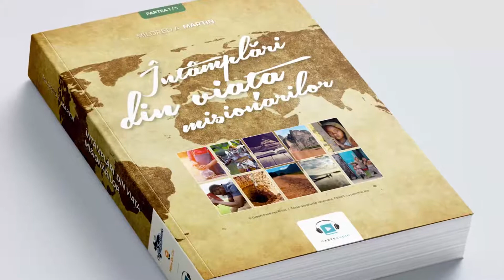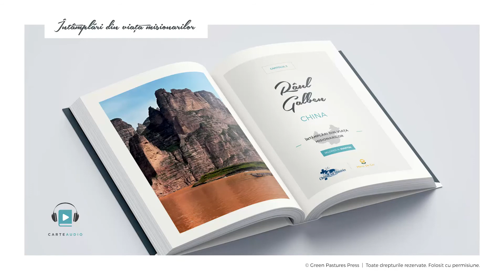04. Intamplari din viata misionarilor - Râul Galben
Asociația Miros De Cer în colaborare cu Christian Aid Ministries vă pune la dispoziție o nouă carte deosebită pentru copii interpretată și adaptată de Claudiu Lulciuc.

Fiecare povestire misionară se bazează pe întâmplări reale din viața misionarilor. Cartea se adresează copiilor, adolescenților și tuturor vârstelor fiind o frumoasă chemare cerească la misiune și la descoperirea purtării de grijă a lui Dumnezeu.

Toată slava fie a lui Dumnezeu!

Întâmplări din viața misionarilor (Mildred A. Martin)

Aranjament muzical: Sem Bala
Grafică: Valentin Catrința
Interpretare: Claudiu Lulciuc
*Fotografiile folosite au rol reprezentativ